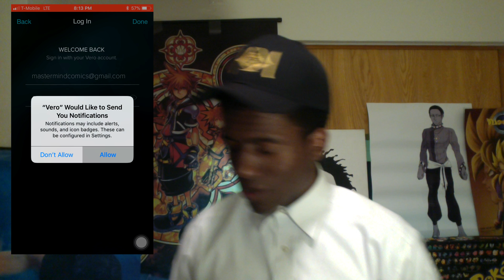Instagram Vs Vero! Let's Get Ready To Rumble!!!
MASTERMIND COMICS Presents:  Instagram VS. Vero!! Let's Get Ready To Rumble!!! Who Will Win!??
Vero is coming for the number #1 spot for social media! It has a few things that could be better but there is a lot of bugs that need to be fix but it seems to be getting better every single day!

Tell us your thoughts on Vero Vs. Instagram battle to the number #1 slot for social media. Will Vero beat Instagram? Only time can tell.

vero true social, instagram, social media war, new facebook!

Clothing Gear:
Check It Out!

Sign Up With TubeBuddy This IS SO CRITICAL FOR EVERY NEW GROWING YOUTUBER THAT WANTS TO MAKE IT!!

Growing Your Instagram Can Be Tough! Use This To Grow Your Social Influence.

MASTERMIND COMICS UNICORP is a media reporting site* Covered Under Copyright Disclaimer Section 107 of the Copyright Act 1976, allowance is made for "fair use" for purposes such as criticism, comment, reporting, media, teaching, scholarship, and research.